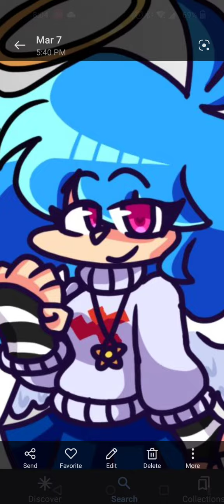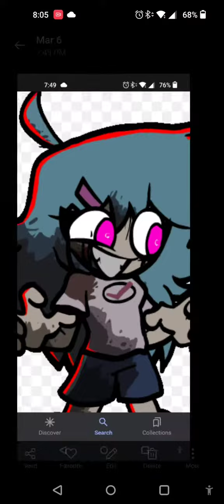Skyline and Faker Sky - Learn to Fly (GameAPP)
ヒラマジカ
Gt. and Vo. スカイライン（VA：紬りさ）
Gt. and Vo. スマイルスカイ（VA：相葉あいな）
Ba. and Vo. みこ  （VA: ジャズミン・リトルテント）
Dr. and Vo. スカイゲン (VA: 倉知玲央)

フェイカーフェイカーメッシュ!!
Gt. and Vo.フェイカースカイ (VA: 志崎かのん)
Gt. and Vo.スカイブラック (VA: 闘気そら)
Ba. and Vo. キャノンスカイ (VA: 遠藤由紀亜)
Dr. and Vo. スカンゲル (VA: 桜川めぐ)